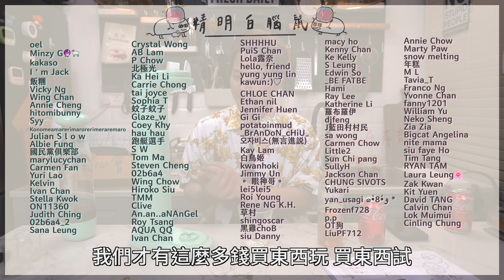【$688】無限制梳打水機💦｜一杯都打到！｜低成本！大支裝氣瓶｜補氣可樂vs原裝可樂飲唔飲得出？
📺更多影片📺：
【自製豆腐】開箱豆腐壓制模具🥛｜凝固劑分三種｜多黃豆更硬更好味？｜三段式豆漿壓榨法